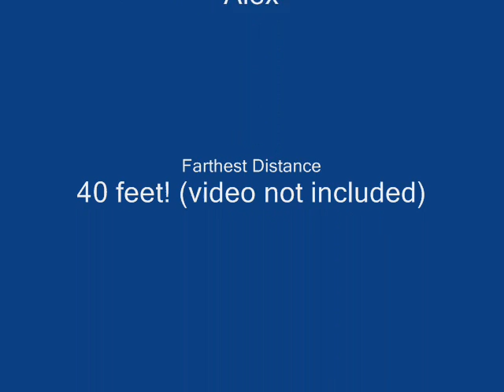ChemE Car Project (Spring 2007) - Cut G-Rated Version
Here are all of the videos recorded during the experimentation of our ChemE car. For this project, a team must design a chemically-propelled car. The goal of the car is to run as close as possible to 50 feet. The car must also be able to hold a cargo of water ranging from 50 mL to 500 mL.

WARNING: Do not attempt to do this experiment unless officially certified with chemical safety.

The first prototype was made of wood and was too heavy. The rest of the prototypes were made using K'NEX. A mixture of dry ice and water in a bottle was used to propel the car.

The farthest distance our car went was 40 feet.

Each member of this team was certified by EH&S at the University of Nevada, Reno.